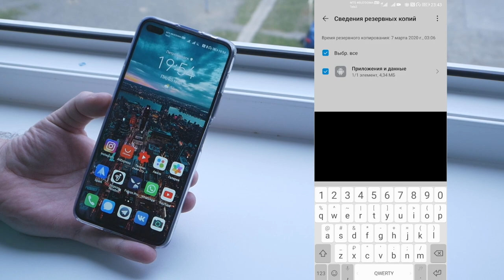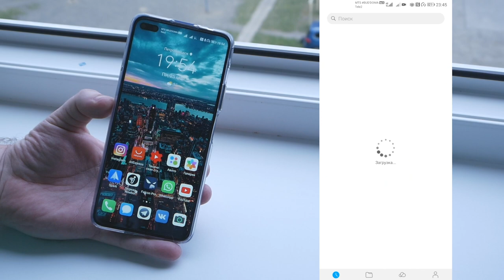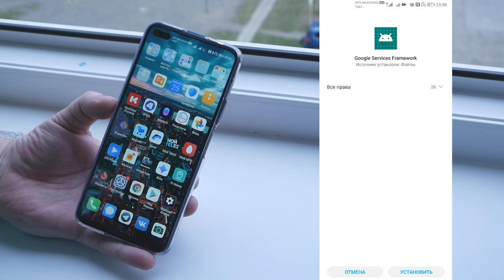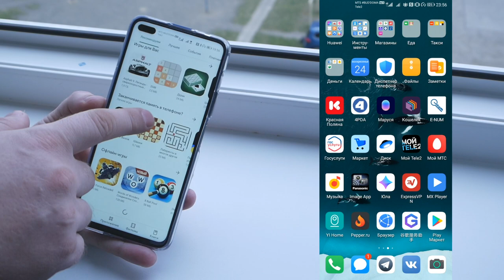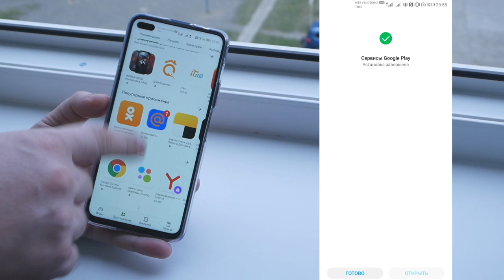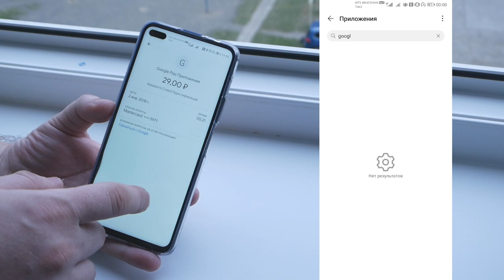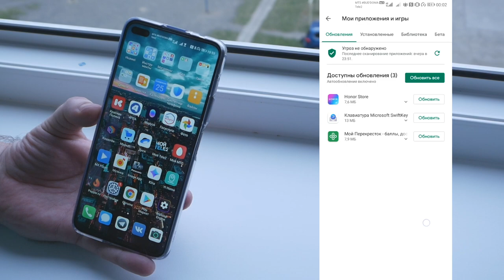Установить GOOGLE сервисы на Honor View 30 Pro/HUAWEI P40 за полчаса - ДЕЙСТВУЮЩАЯ ИНСТРУКЦИЯ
ПЕРЕД началом всех действий скачайте с appgallery - приложение backup